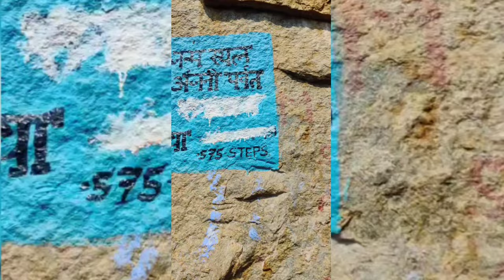హనుమంతుడి జన్మస్థలం కిష్కింధ చూద్దాం రండి | HANUMAN BIRTH PLACE 🙏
Hanuman birth place
hanuman real birth place
hanuman anjadari hills
Lord Haunman Birth Place
Hanuman Kishkinda
Hanuman Movie
Hanuman Movie review
Hanuman Movie Response
Hanuman Movie Shooting Place
God Hanuman Place
Hanuman Movie Success Meet
Hanuman Movie Theatre Response
Hanuman Movie Shoot Location
Hanuman Temple
Hanuman Prasthanth Varma
Hanuman Teja Sajja
Hanuman Pan india Movie
Hanuman Movie Official Trailer
Hanuman Movie Actor Teja Sajja
Anjanadri betta Karnataka